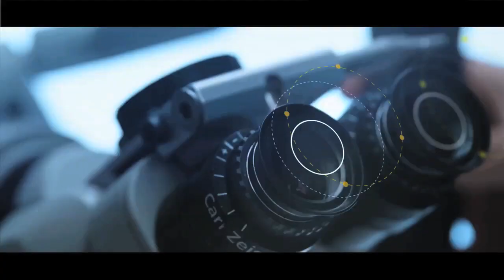الجلطة الوريدية بالمخ من أسباب ارتشاح العصب البصري | د أحمد الشريف #68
ما هي أسباب الجلطة الوريدية؟ وكيف تؤدي إلى ضباب الرؤية وارتشاح العصب البصري؟
ما الذي يسببه ارتفاع ضغط المخ؟
ما هي الأعراض البؤرية؟
ما هو علاج الجلطة الوريدية؟

ضباب الرؤية قد يكون عرضا لارتشاح العصب البصري.
الجلطة الوريدية قد تسبب ارتشاح العصب البصري.
وذلك لأنها تؤدي إلى ارتفاع ضغط الجمجمة.
هناك أسباب كثيرة لذلك الاعتلال مثل ارتشاح الدماغ والاستسقاء.
استسقاء الدماغ نفسه قد يحدث بسبب الجلطة الوريدية.
الاستسقاء الدماغي من أعراضه المشهورة الصداع وغالبا يحتاج علاجه إلى الجراحة. وهي جراحة تصريف السائل المخي النخاعي.
الاستسقاء الدماغي عند الكبار يسبب الخرف
أسباب الاستسقاء الدماغي كثيرة
 التهاب الدماغ مرض خطير
التشنجات قد تصاحب مرض استسقاء الدماغ
ارتشاح الدماغ من الممكن أن يسبب نوبات صرعية
علاج ارتشاح الدماغ ممكنا بالجراحة
جلطة المخ من أعراضها ثقل اللسان
جلطة الدماغ قد تصيب الإنسان نتيجة ارتفاع ضغط الدم
 ضبط مستوى السكر من خطوات علاج جلطة المخ
 علاج السكتة الدماغية بعلاج أسبابها
خطوط ومراحل علاج جلطة المخ يضعها الطبيب المعالج
من أسباب الصداع غير الشائعة والتي ربما يتأخر تشخيصها.  تجلط الجيوب الوريدية.
 من أسباب نزيف المخ الجلطات المخية الوريدية.

فصول الفيديو

0:14 تجلط الجيوب الوريدية
1:17 جلطة شريانية
2:20 ارتفاع الضغط داخل الجمجمة
3:43 الأعراض البؤرية

لمشاركة رابط الفيديو بسهولة 👇👇
د أحمد الشريف #68 | الجلطة الوريدية بالمخ من أسباب ارتشاح العصب البصري

لمشاهدة روابط ذات صلة 👇👇👇👇
مواقع السكتة الدماغية الأكثر شيوعا | بث مباشر | د أحمد الشريف #99

هل تعرف العلامات الأولى لجلطة المخ؟ السكتة الدماغية دكتور أحمد الشريف #2

 أحدث وأفضل علاج لجلطة المخ | الاحتشاء الدماغي | السكتة الدماغية د أحمد الشريف #3

 تحذير لأطباء الطوارئ من غلطة في علاج الضغط أثناء جلطة المخ | د أحمد الشريف #6

   كيف تحمي أحباءك من جلطة المخ؟ السكتة الدماغية | تعرف على أسباب الجلطة | الوقاية د أحمد الشريف #5

د أحمد الشريف #7 | علاج جلطة المخ | الخطوط العريضة للعلاج

د أحمد الشريف #50 | استسقاء المخ المزمن من أسباب الخرف التي يمكن علاجها

من يحتاج إلى زيارة عيادة المخ والأعصاب؟
ما هي الشكوى التي إذا شعر الإنسان بها دل ذلك على حاجته إلى تخصص جراحة المخ والأعصاب؟

إن التوعية الصحية لمن أهم واجبات الطبيب. واتساقا مع هذا الواجب كانت هذه القناة وغيرها من المنصات التابعة لعيادة الدكتور أحمد الشريف. لأنه إن كان التشخيص يستلزم مقابلة المريض ويتبع منهجا مدروسا مجربا وفقا لأصول الطب فإن التوعية الصحية غير ذلك.
على الطبيب أن يغتنم كل فرصة لنشر المعرفة وتقريب العلوم. وإن علوم الأعصاب من أعقد العلوم الطبية. وهي كذلك من أكثر المجالات الطبية تطورا.

دكتور أحمد محمود الشريف
استشاري جراحة المخ والأعصاب والقسطرة المخية
أستاذ (م) جراحة المخ والأعصاب بكلية طب الأزهر
عضو الجمعية المصرية لجراحي الأعصاب

للتعرف أكثر على د أحمد الشريف يمكنكم زيارة حسابه على لينكد إن من الرابط التالي

إذا كان لديكم أي ملاحظات أو اقتراحات يسعدنا تواصلكم. جميع بيانات التواصل في الرابط التالي::

نعتذر دائما عن التشخيص والعلاج عن طريق الانترنت سواء بأجر أو بدون أجر وفقا للأصول الطبية.

الاتصال من 12ظ إلى 8 مساء من السبت إلى الخميس
واتساب: